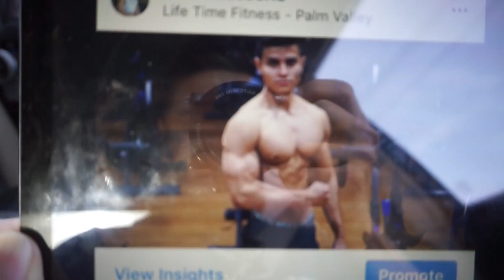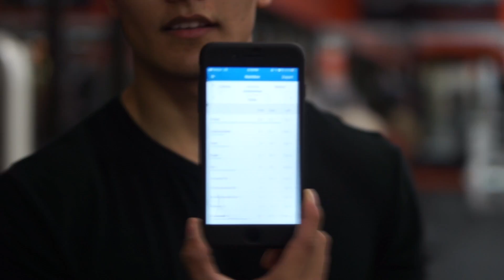Summer Shredding Ep.1| He's Leaving!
domonic14
raymond1414
MVMT| Domonicosorio15